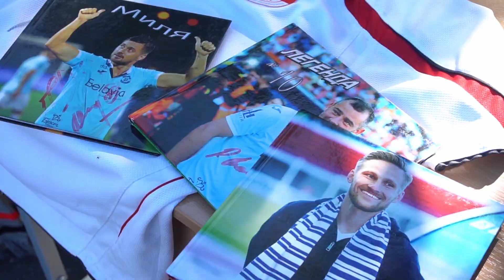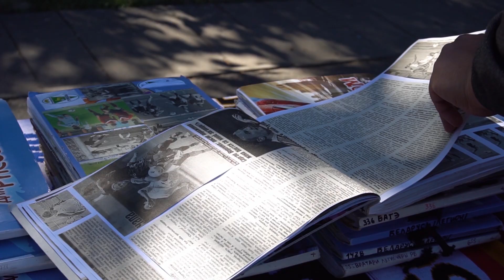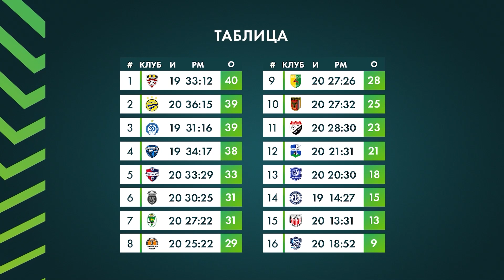Ясно о футболе #22 | Новые поля | Эксперт Иваненко |Интервью с Игнатовичем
Шедевры Гордейчука, футболка Ван дер Ваарта под Брестом, подсказки организма Игнатовича, разные пути развития «Ислочи» и РЦОР-БГУ — это и многое другое смотрите в новом выпуске «Ясно о футболе»!

00:00  —  В выпуске
1:05 —  День футбольных знаний. В областях открылись  новые поля.
5:34 — Владелец «Макслайна» Андрей Иваненко — гость студии.
15:13 — Обзор 20-го тура «Беларусбанк-Высшей лиги».
27:01 — На страже волчьих врат. Интервью с Сергеем Игнатовичем.